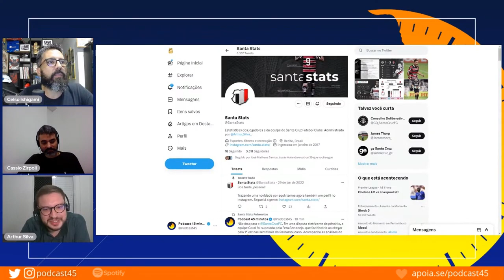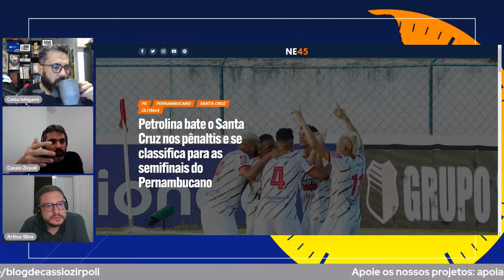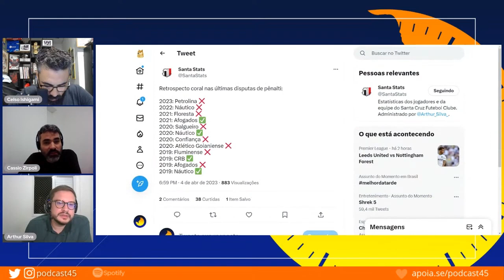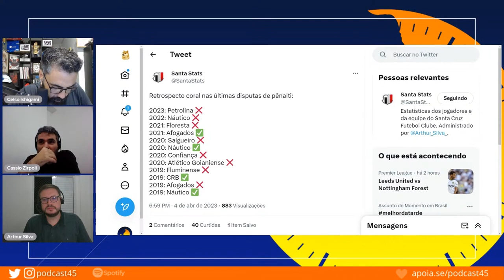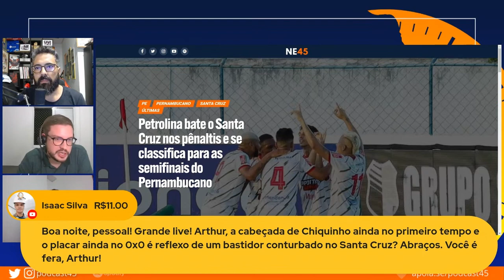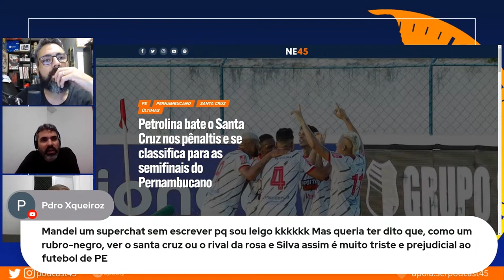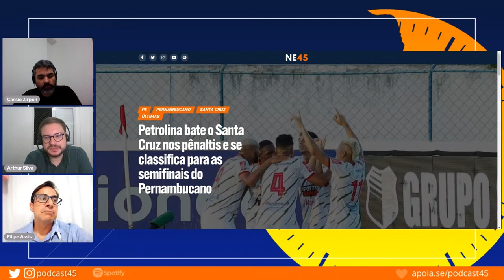O SANTA CRUZ ESTÁ FORA DO PERNAMBUCANO | AS CONSEQUÊNCIAS DA ELIMINAÇÃO TRICOLOR DIANTE DO PETROLINA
O Santa Cruz perdeu de novo. Após o empate contra o Petrolina, os pênaltis pesaram contra o corais e a eliminação veio ainda nas quartas de final do Campeonato Pernambucano. O programa passou por toda a crise envolvendo o clube coral, com as repercussões da eliminação, da saída da Copa do Brasil 2024 e de toda a crise que o time vem vivendo mais uma vez desde 2016, além de conversar sobre o futuro do clube e sobre a classificação histórica para a Fera Sertaneja.

Corte da live: ESTADUAIS - PETROLINA 1 (5 x 4) 1 SANTA CRUZ | AGAMENON - 45 MINUTOS